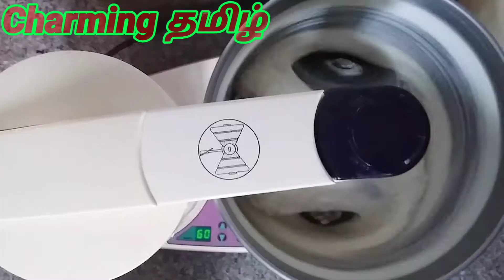குழிப்பணியார மாவு அரைக்கலாம்/My Mom prepared Kuzhi Paniyara Batter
Please Wear Mask.
    Keep Social Distancing.
      Avoid Travelling.

Nature is gift for us.
Please  Save Nature.
  Save Trees.

My mom prepared
Kuli paniyaara batter
Kuli paniyaara maavu